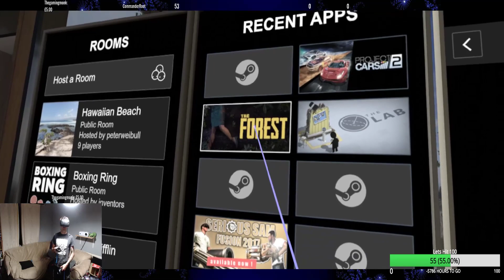The great lag Htc Vive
I’m playing some the forest getting used to the controls in vr and playing some zombies.